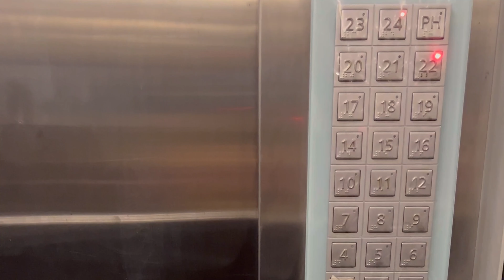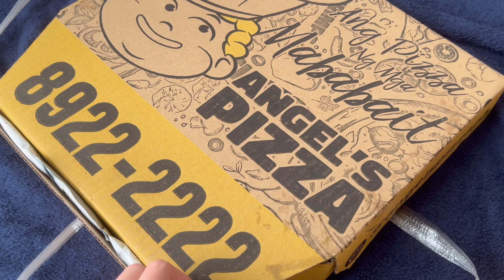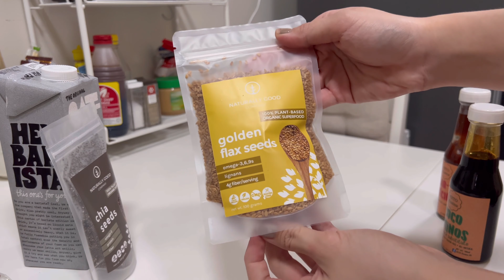weekend vlog: cny fireworks, lunch with friends, living alone || cae